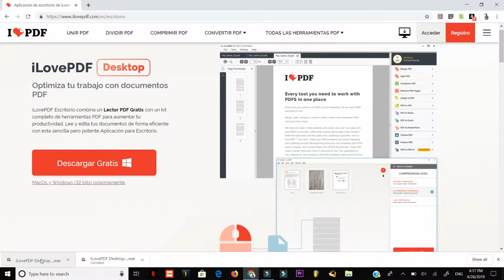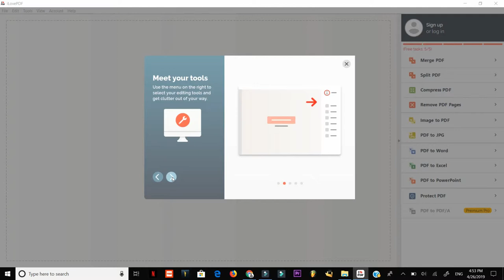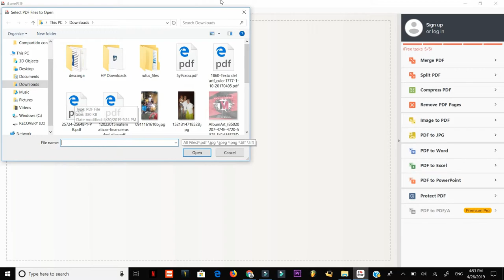ilovepdf Desktop Convertir tus documentos en cualquier formato sin internet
Podrás convertir cualquier documento de pdf a cualquier formato o de word, entre otro son muchos formato, y ahora podrás hacerlo sin necesidad de tener internet.

iLovePDF Escritorio combina un Lector PDF Gratis con un kit completo de herramientas PDF para aumentar tu productividad. Lee y edita tus documentos de forma eficiente con esta sencilla pero potente Aplicación para Escritorio.

Trabaja sin conexión
No se requiere conexión a Internet. Puedes comprimir, combinar, dividir, convertir y editar archivos PDF sin restricciones de tiempo o lugar.

Lee con facilidad
iLovePDF Escritorio te permite leer, navegar e imprimir tus PDFs de manera sencilla. Gestionar tus archivos PDF no podía ser más fácil.

Máxima privacidad
Mantén tus archivos confidenciales protegidos. Para conseguir el máximo nivel de seguridad, iLovePDF Escritorio modifica los archivos localmente en tu ordenador.